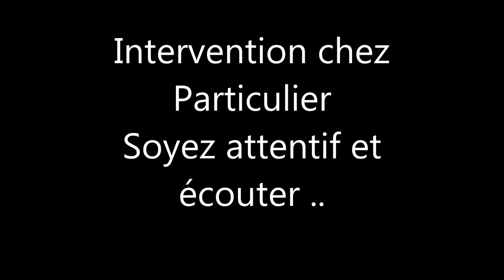Intervention chez un particulier(Port du casque)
Activer la petite roulette a droite en bas de la vidéo et sélectionner 0.5. Cette intervention fut épuisante...j'ai d'autre vidéos qui en laisserai plus d'un sans vois..
Ecouter la Vidéo au ralenti et avec le port du casque,MERCI.